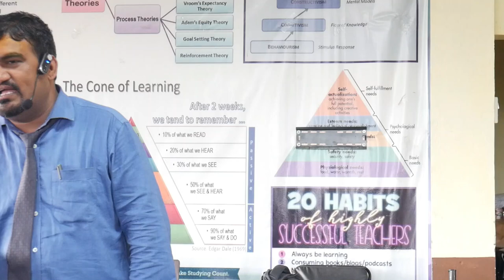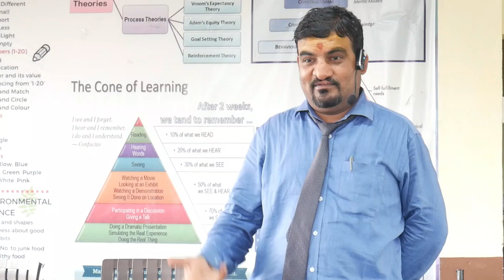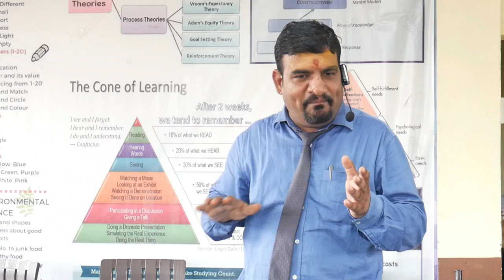you can also become prime minister // motivational stories by Kumawat sir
aap bhi ban sakte hain pradhanmantri
aap bhi ban sakte hain collector
aap jo chahe ban sakte hain
motivational stories